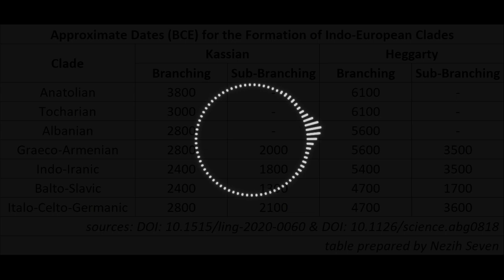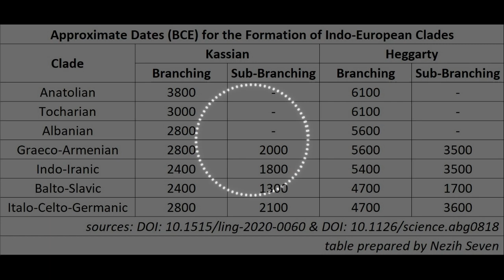Kürdistan Hint-Avrupa Anayurdudur? Heggarty Makalesi Üzerine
Yeni yayınlanmış olan Heggarty makalesine göre Proto-Hint-Avrupalıların anayurdunun Kürdistan olması hayli muhtemel görünüyor. Bu sohbetin kabaca ilk yarım saatinde makalenin özetini geçtim, kalanı soru-cevap.

Aslen 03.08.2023 tarihinde Twitter Sohbet Odası'nda gerçekleşmiş bir sohbetin ses kaydıdır. Önümüzdeki canlı sohbetleri kaçırmamak için beni Twitter'da da takip ettiğinizden emin olun

SUNUM
0:00 Birtakım Gerekli Önbilgiler
4:55 Heggarty Makalesine Giriş
6:56 Kassian-Heggarty Kıyası
11:02 Farklı Sonuçların Sebepleri
15:00 Heggarty'e Neden Güvenelim?
22:58 Sonuçların Arkeogenetikle Örtüştürülmesi
26:10 Makaleye Eleştirilerim

SORU-CEVAP
33:26 Kürdistan Proto-Hint-Avrupa (PHA) Anayurdu Mu?
34:24 Mehrdad Izady
39:48 Hint-İraniler (Aryanlar) ve Balto-Slavlar
45:13 Kürdistan'ın Neresi?
46:10 Kurganlar ve Güney Kafkasya Çelişmiyor Mu?
50:00 Hinduizm, Mitanni, Gandhara Grave, BMAC
56:38 Andronovo Aryan Olmayabilir Mi?
1:00:05 Aryan-Uralik ve PHA-Semitik Temasları
1:03:40 HA Dillerinde Tekerli Taşıt Etimolojisi?
1:06:50 Proto-Ermeniler ve Trialeti-Vanadzor Kültürü
1:10:00 Aryanlar İçin Güney Rotası?
1:13:26 Yalnızca Dilbilimsel Verilere Mi Dayanılmış?
1:16:40 PHA Anayurdu Olarak Karadeniz-Hazar Bozkırları?
1:22:00 Anadolu Dillerinin Yayılımında Genetiğin Rolü Yoksa?
1:24:20 Aryanlardan Uraliklere Aktarılan Sözcükler
1:27:10 Proto-Türkiler ve Slab Grave
1:30:00 PHA Dini
1:33:55 Kunduz, Ob-Ugorlardan Türkilere
1:35:05 Kelto-Cermenik Zagroslardan Mı?
1:36:12 Yeni Tarihlere Uygun Arkeolojik Kültürler
1:39:40 Discord Sunucusu
1:40:45 Türkçüler ve Kürtçülerin Ortak Platformu
1:42:58 Kürdistan PHA Anayurduysa Gutiler HA Olabilir Mi?
1:44:13 Zaza Meselesi: Partların Torunları Olarak Kuzeybatı İraniler
1:59:00 Kürtler İçindeki Fenotip Çeşitliliği
2:03:40 Pastoralist Dede Kıssası ve Türkler Moğol Mu Suali
2:07:26 Canbeg Aşireti Y-DNA'sı
2:10:09 Azeriler Türki Mi?
2:12:16 Yine Türkiler ve Ob-Ugorlar
2:13:50 Botai Kültürü Yenisey Kökenli Mi?
2:14:55 Kapanış

Geçen sene yayınlanmış olan ve bu sohbette de yer yer değindiğim Southern Arc makalesini özetlediğim video

IBAN veya kripto para ile destek olmak isterseniz şu yazının sonunda adresleri bulabilirsiniz

Video içerisindeki tüm müzikler Nezih Seven'e aittir, izinsiz kullanılamaz.